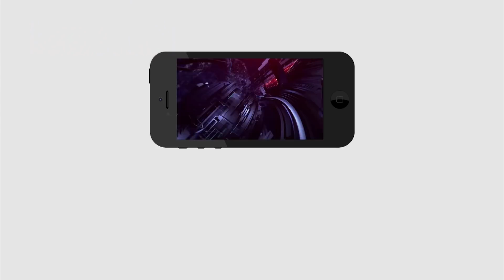Public Talk On Ap Politics | Public Fire on Politicians | Chandrababu vs Jagan